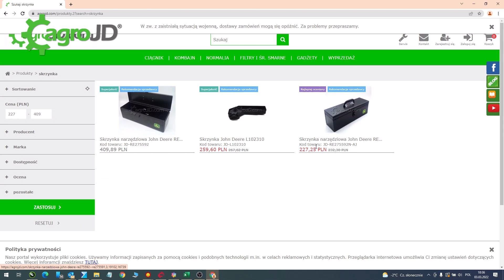Skrzynka narzędziowa do John Deere 🧰 Wszystko co potrzebne znajdziesz w agroJD 💪